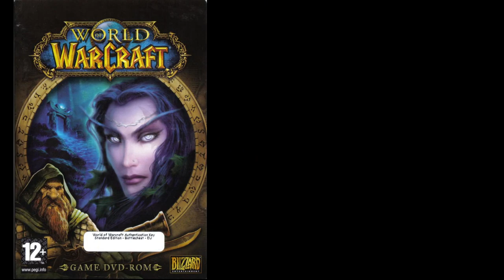Y a qué se parece ese juego?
Donde tratamos de llegar al origen de todos los juegos existentes